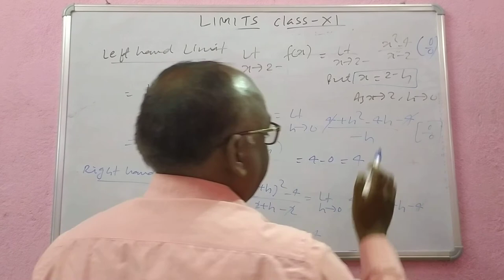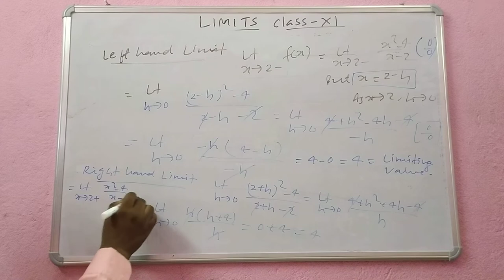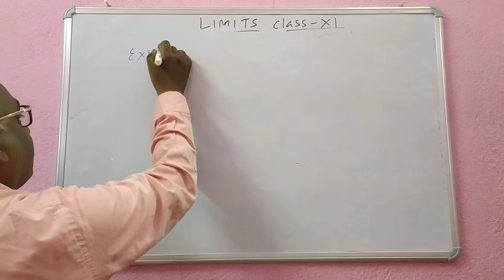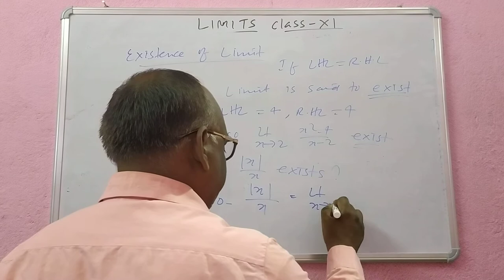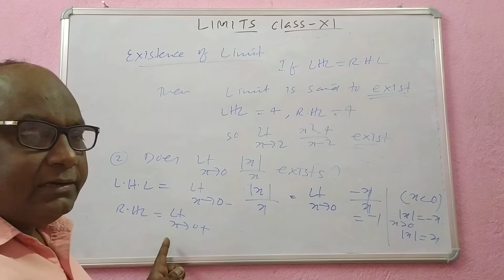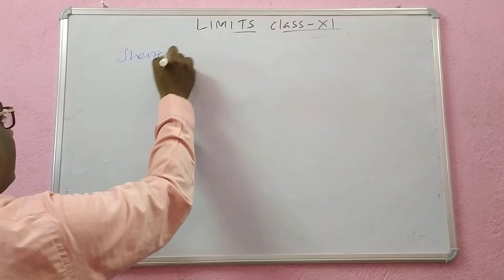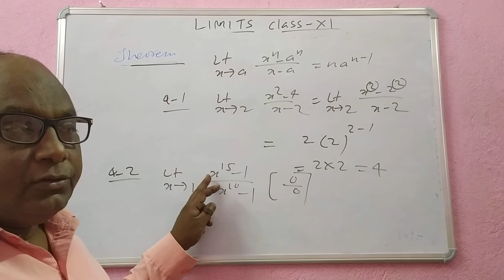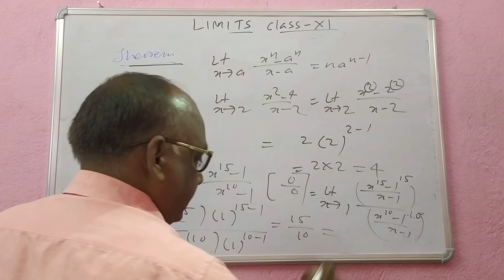EXISTENCE OF LIMITS BY SHAMIM AKHTAR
LIMITS-CLASS XI